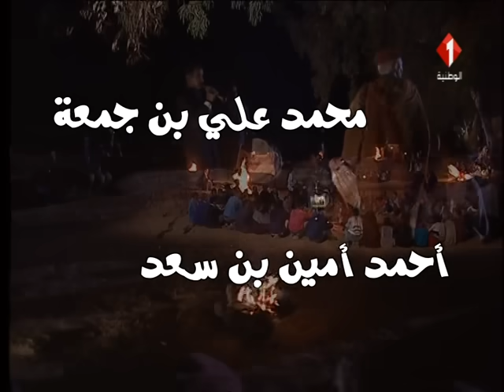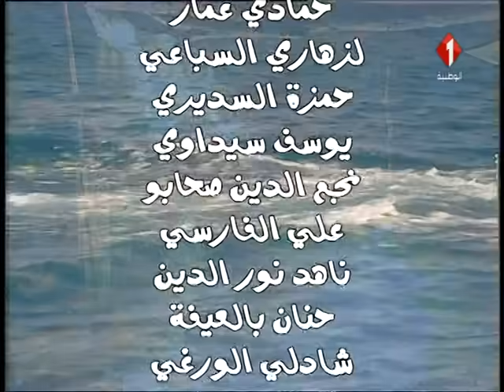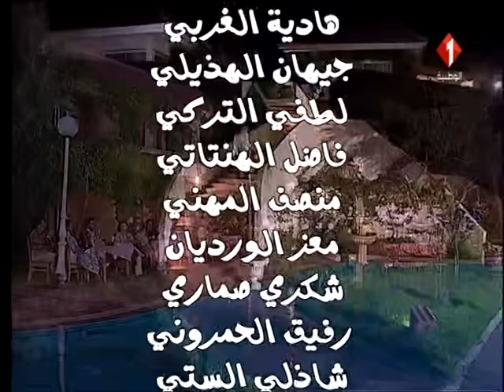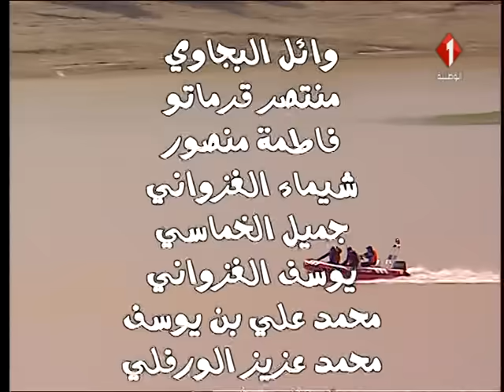مسلسل عودة المنيار | الحلقة الاولى